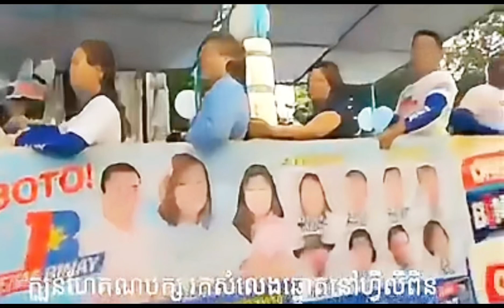ស្វែងរកអ្នក គ្រាំទ្រ ក្បូនដង្ហែបក្ស នៅភីលីពីន